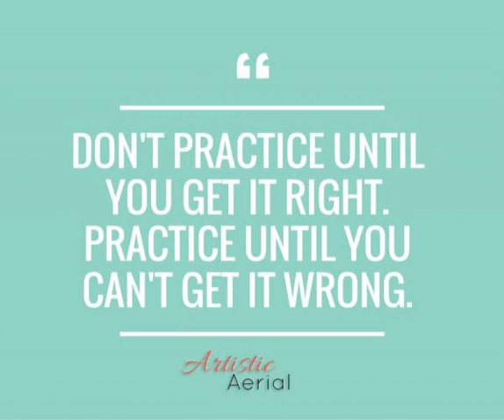159: Handler Muscle Memory for Dog Agility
In this episode (23:42) In this episode, Sarah and Esteban apply the concept of “muscle memory” to dog agility. They talk about how it works, why it’s important, and how you can use it to your advantage.

 You Will Learn  The definition of muscle memory. How muscle memory works. Why muscle memory can help your dog agility. The most common way agility handlers undermine their own training. The big problem muscle memory can create for the agility veteran.  Mentioned  our new Facebook Live sessions (called the “Bad Dog Agility Show”)